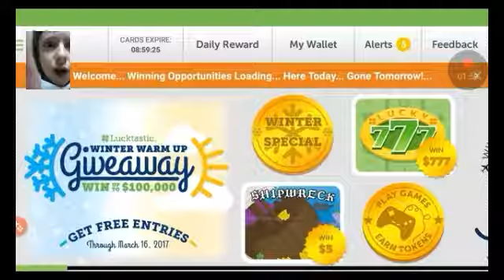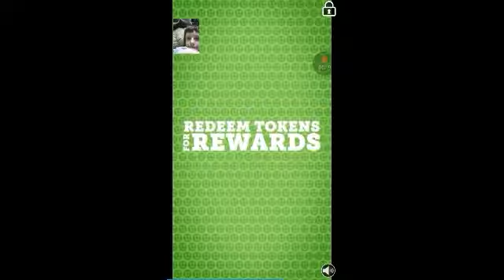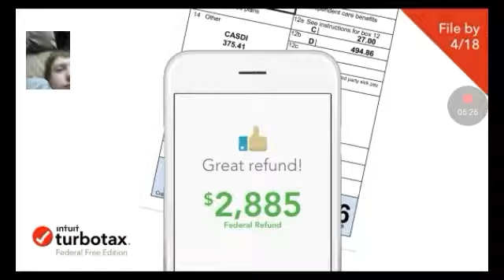FASTEST CAR EVER|earn to die #4